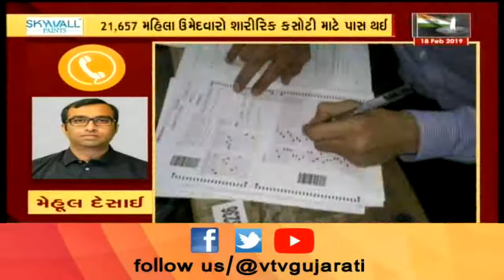Lokrakshak દળની પરીક્ષા માટે કટઓફ માર્ક્સ કેટેગરી મુજબ કરાયા જાહેર | Vtv News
Lokrakshak દળની પરીક્ષા માટે કટઓફ માર્ક્સ કેટેગરી મુજબ કરાયા જાહેર.